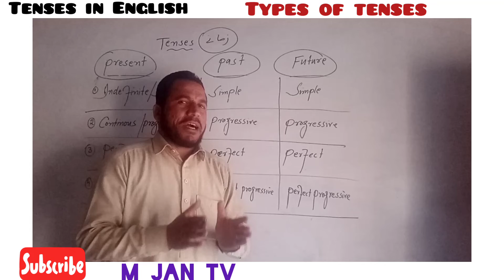Tenses. Types of tenses in English. Angrezi ke tenses kon se hain? What are english tenses? tens/eng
Tenses. Types of tenses in English//M Jan Tv//2022//